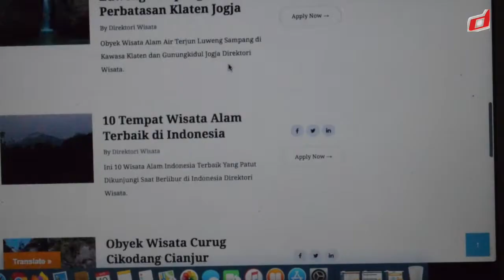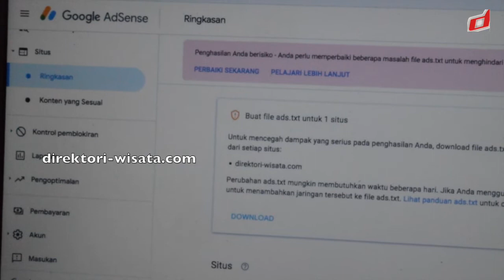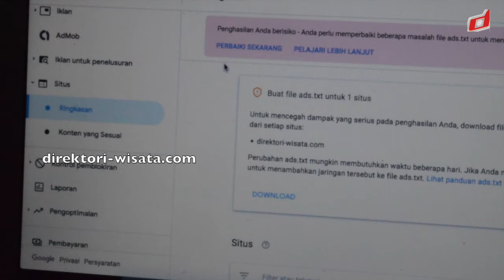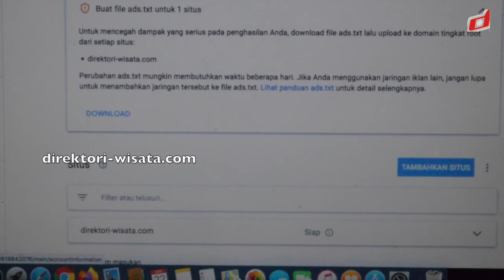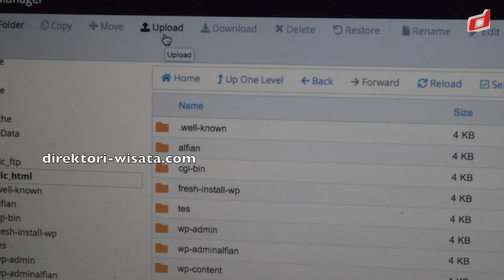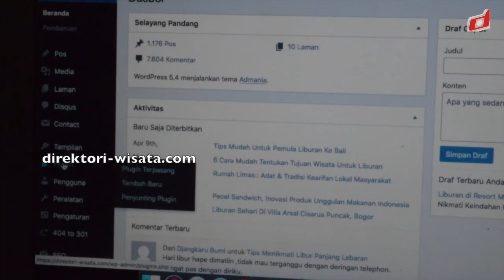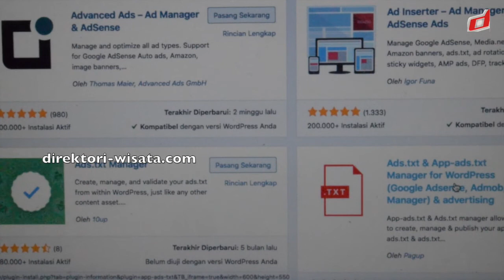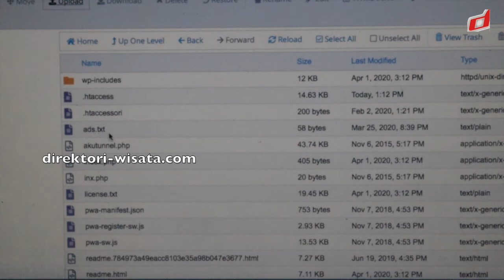How to Create And Manage Ads.Txt File in Your Wordpress Website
In this videos, I'll show you an easy way to create and manage ads.txt file Google adsenses on Wordpress. The benefits of the Ads.txt file protect publishers from ad fraud, and potentially increase you ad revenue.